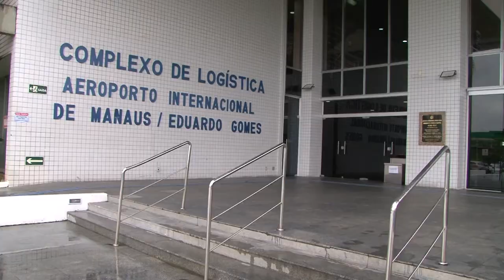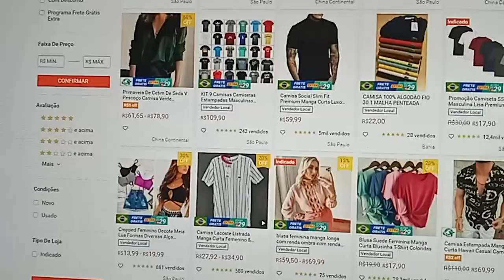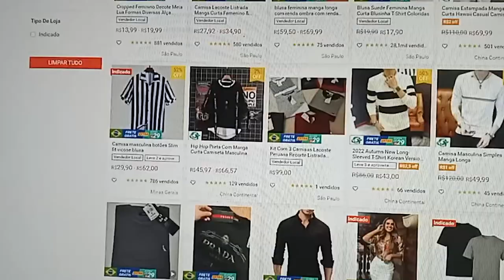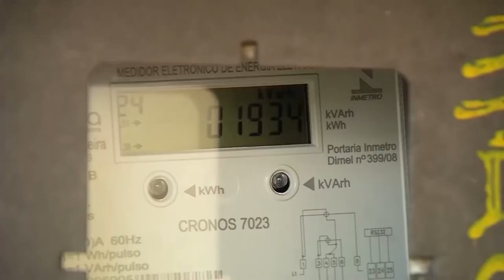Estudo mostra que 40 milhões de brasileiros compraram peças falsificadas no ano passado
No ano passado, a receita brasileira deixou de arrecadar cerca de 300 bilhões de reais por causa da pirataria, número 4% maior do que o registrado em 2020. Enquanto isso, a inflação acumulada deste ano pode ter alta de até vinte por cento.